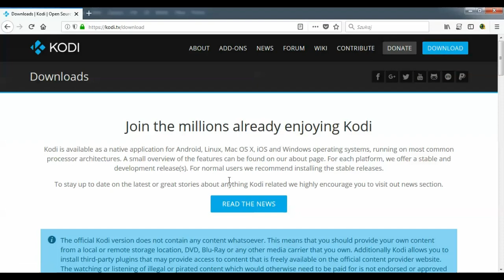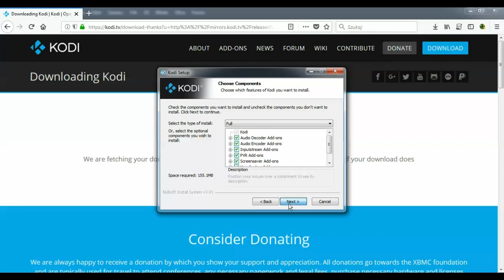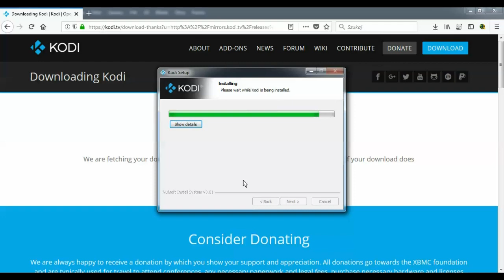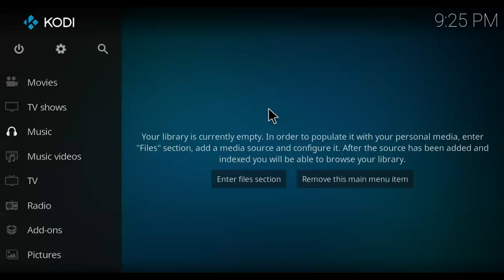How to install KODI KRYPTON 17.6